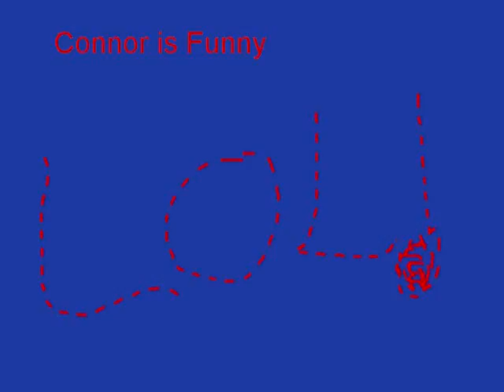To my friends 2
I luv ya guys Chelsea i put ya in this time!!!